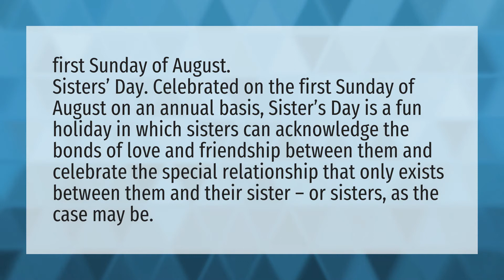Is today I love Sister Day?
Sister’s Day • Is today I love Sister Day?